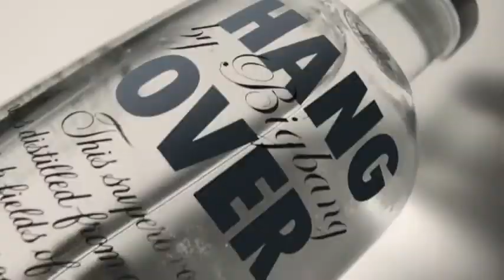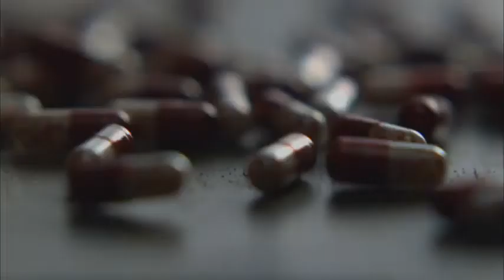Big Bang - Beautiful Hangover Traducción Sub español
Traducción español

Eres mi hermosa resaca, resaca, Yeah!
Eres mi hermosa resaca, resaca.

A la ciudad que nunca duerme llena de brillantes faros,
¿Estas listo?
Yendo a toda velocidas hasta el limite
para igualar con la acetona de aqui!

La fluidez del rayo que disminuye la distancia oh, oh, Oh
No digas que no estamos preparados para el futuro,
cariño cierra tus ojos.

Vamos hasta abajo, abajo, abajo
Dame amor, amor, amor!
Estamos buscando una dama, nadie puede detenerse
al hacer el amor hasta que el humor se ha ido.

Soy yo G.D se que me amas, Mi-Mi-Mi-Mi-Mi-Mi niña hermosa.
1, 2, 3 y 4-Show, nadie como tu.
No hay nadie que pueda hacer cosas como tu,
es tan sierto.
Estoy tan emocionado, estoy encantado,
no lo negare, ni lo discutire.
Nena tienes lo que necesito, me tienes,
salta, salta a mis pies.

Nena esto no es un juego, dilatado,
siempre me haces sentir sano.
Cada dia estoy sonriente, desenfrenado,
cuando pienso en ti (pienso en ti)
Me haces volar tan alto y no puedo detenerme,
eso me provoca y me provoca.
B.I.G (BANG) T.O.P (BANG)
Nena esto lo sabes.

Tienes mi corazon.
Juego del amor, me enloqueces nena.

Cuando besas mis labios, me haces girar 360 grados,
no quiero nada mas de ti pero ..

Yeah! Nena vamos!
Te haremos sentir enamorada, nunca puedo tener suficiente.
Esa dulzura, esa amabilidad, no quiero que terminen nunca.

Tan sorprendente, mas que lo anterior.
Nena cuando me muestras amor nos defines y nos empujas.

Quiero darte todo, mi nena.

Hermosa, Hermosa, Hermosa

Hermosa, mi nena.